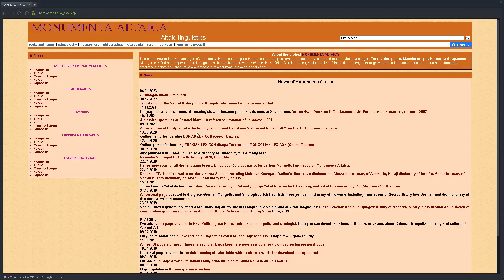M&B Warband Genghis Khan Campaign #6 Minor conflicts against the Mamluks